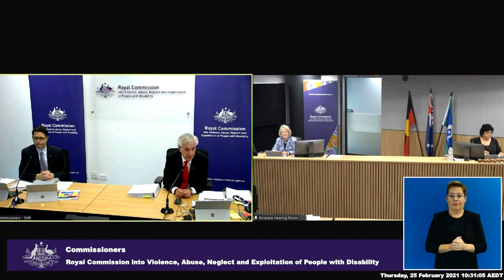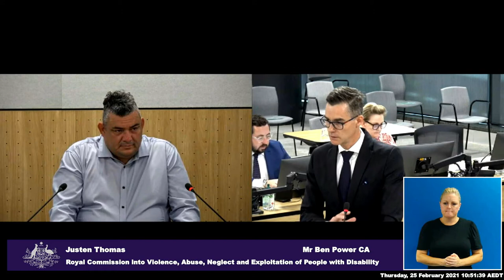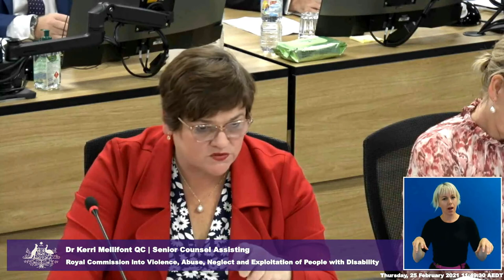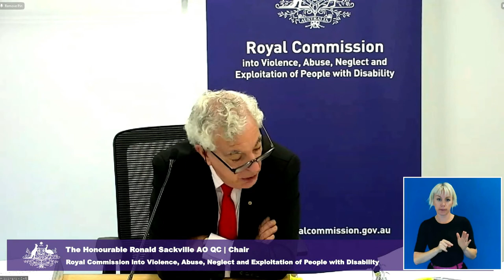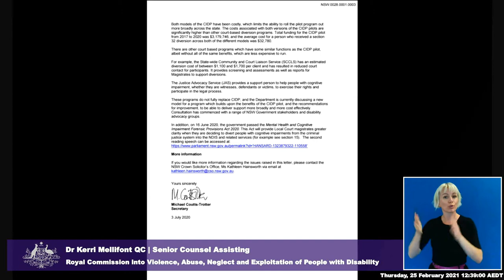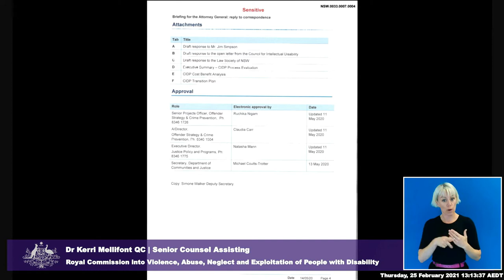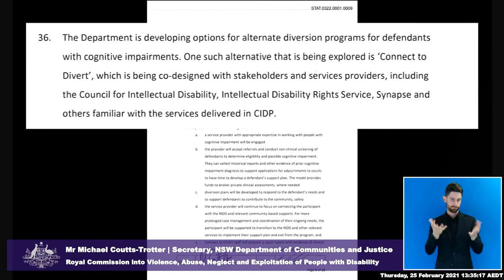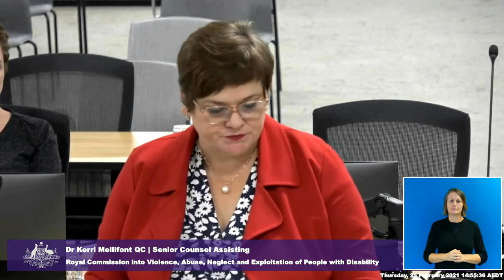Public hearing 11: Criminal justice system, Brisbane - Day 8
Public hearing 11: The experiences of people with cognitive disability in the criminal justice system, Brisbane - Day 8